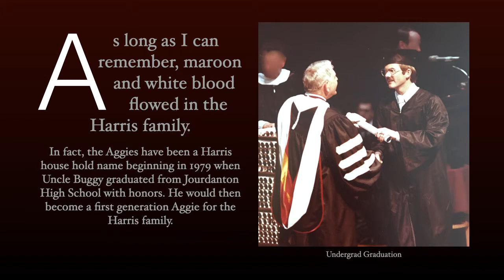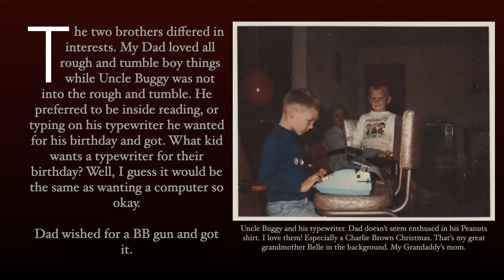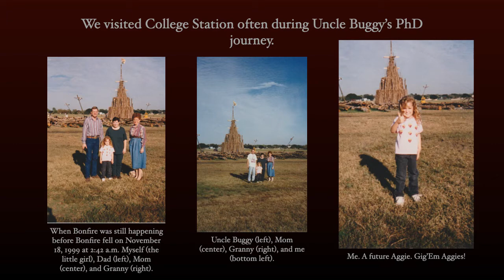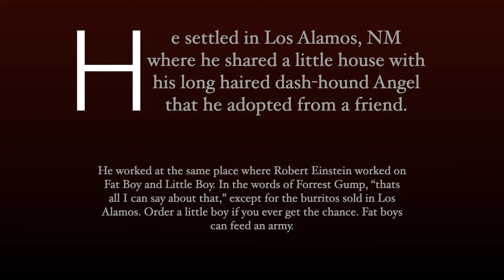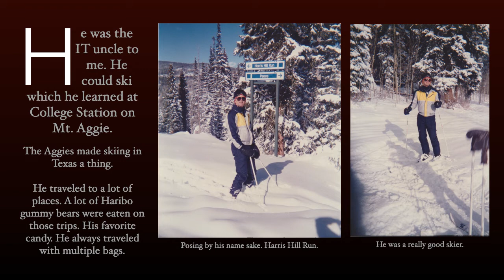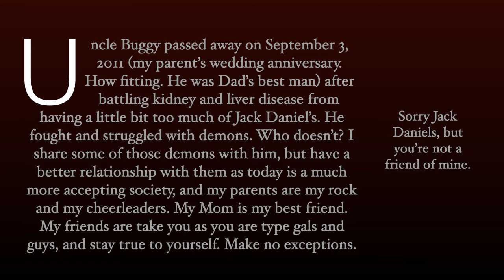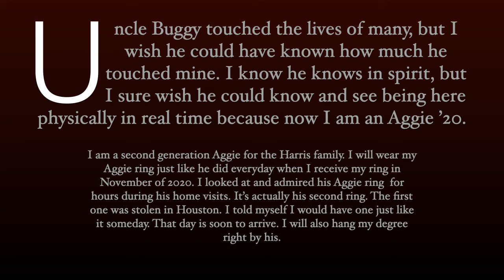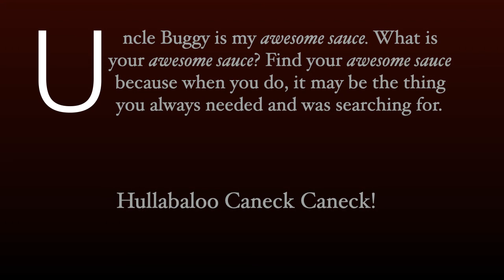BuggyMoney4Aggies- Ronny D. Harris '83 Memorial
This video tells the story about the Aggie behind BuggyMoney4Aggies and who started the Harris Aggie tradition.